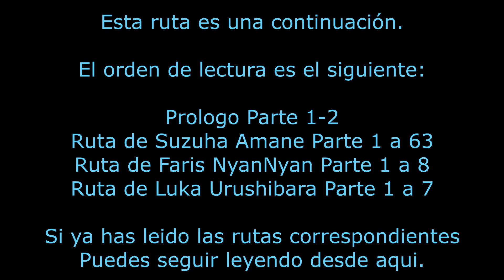Ruta de Mayuri Shiina - Parte 1 - STEINS;GATE (Español)